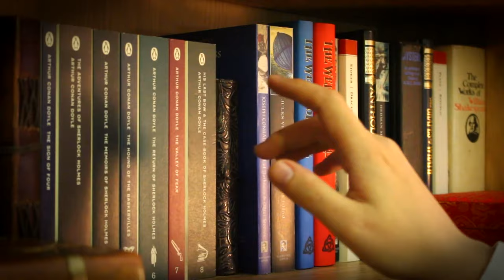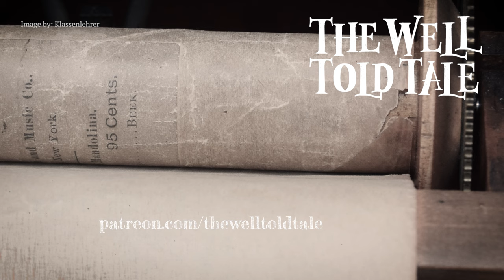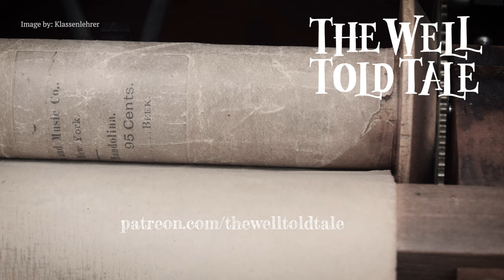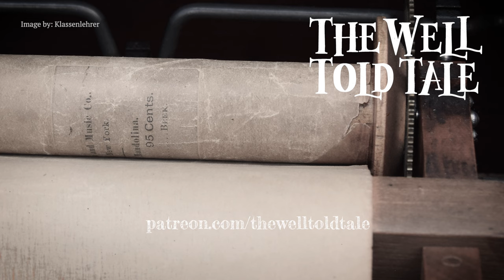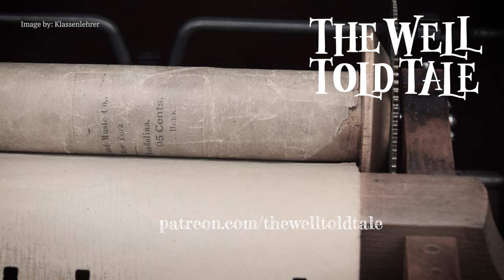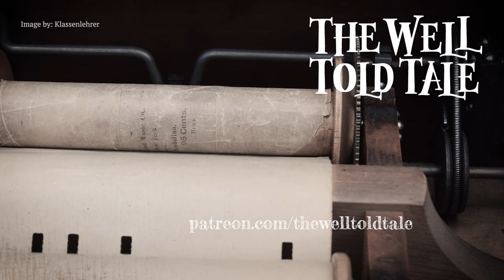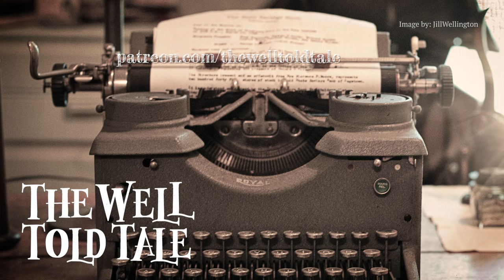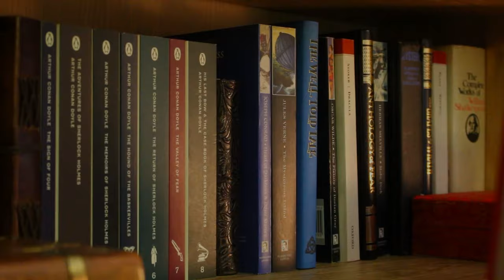Dracula by Bram Stoker | Full Audiobook | Part 14 (of 20)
Lucy Westenra is now at rest.  The focus now turns to Count Dracula and how to stop him...

The Vampyre and Other Tales of the Macabre by John Polidori

I would like to thank my patrons: Joshua Clark, Maura Lee, Jane, John Bowles, Cade Norman, Matt Woodward, Kirsten Flores, Lori Scott, Cho Jinn and Douglas Harley